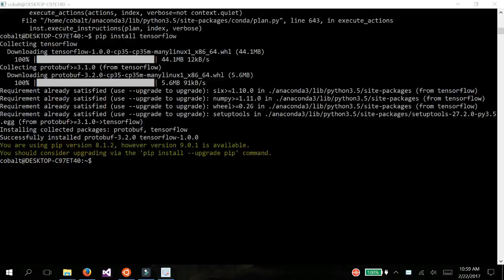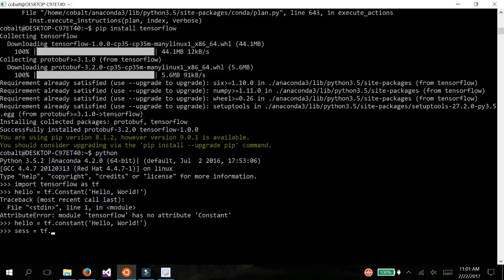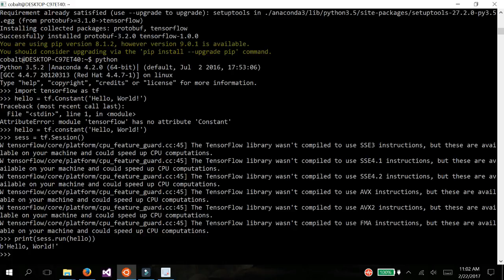ML101 Tensorflow Hello World!